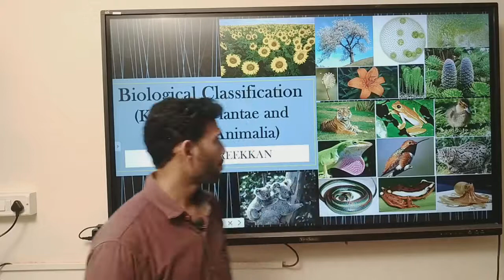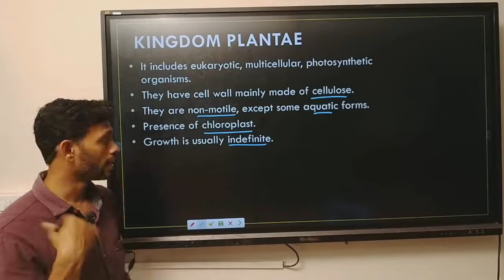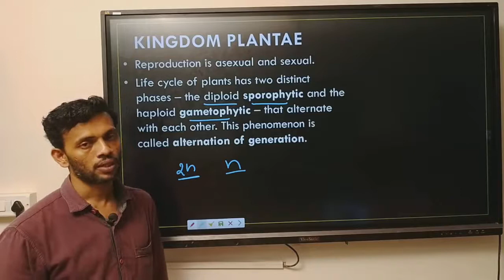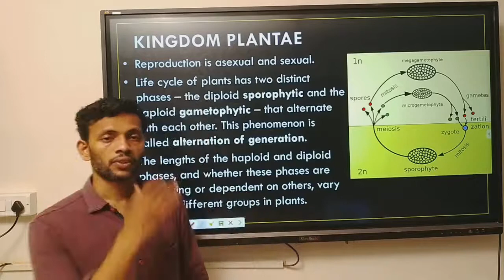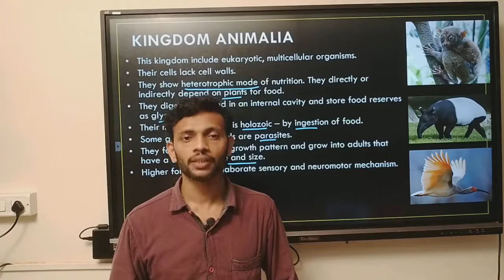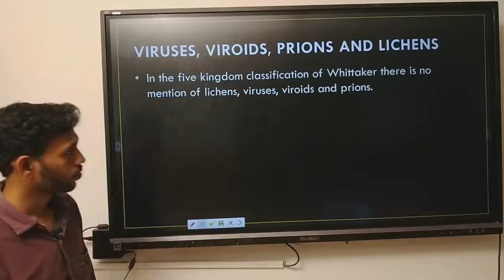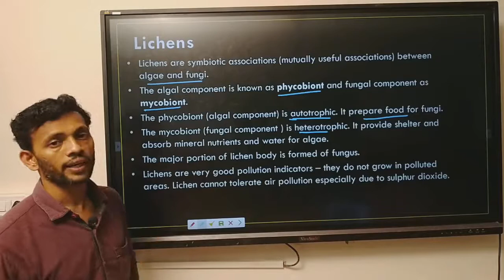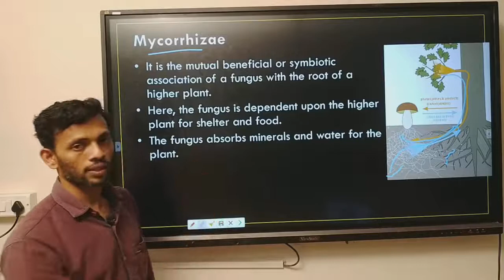Biological Classification (Kingdom Plantae, Animaliaand Lichens )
Plus One Botany Chapter 1